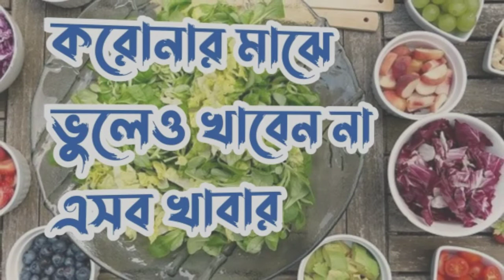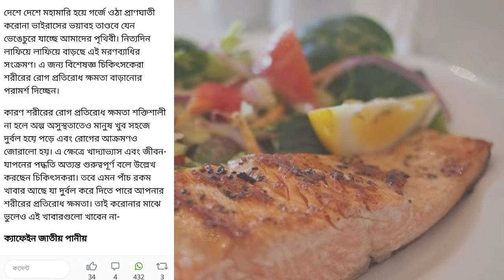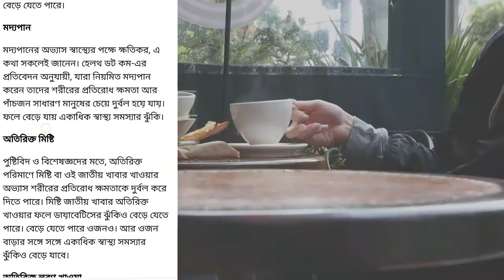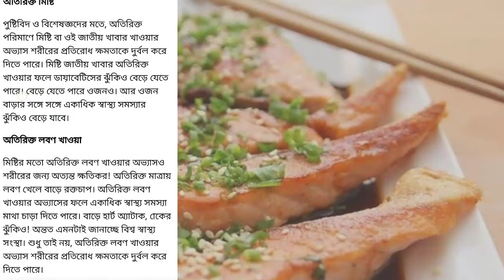করোনার মাঝে ভুলেও খাবেন না এসব খাবার . Coronavirus news . coronavirus in india. coronavirus .covid19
করোনার মাঝে ভুলেও খাবেন না এসব খাবার .
coronavirus news . coronavirus in india.
coronavirus . covid19

Coronavirus in india
corona news